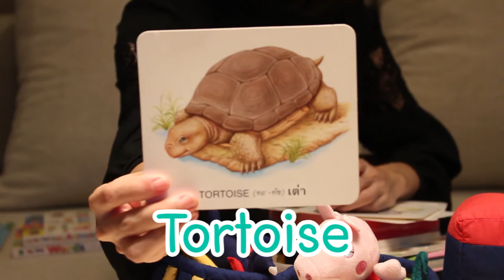เลี้ยงลูกสนุกจัง by NK EP.4-2 : How to คุยเรื่องสัตว์เป็นภาษาอังกฤษ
วิธีเล่นกับลูกอย่างไรให้สนุกและได้ความรู้?
ลองชวนลูกคุยเรื่องสัตว์ดูสิคะ หนังสือ และของเล่นต่างๆ
สามารถใช้เป็นสื่อการสอนคำศัพท์ง่ายๆ กับลูกได้
รับรองว่าไม่น่าเบื่อแน่นอนค่ะ